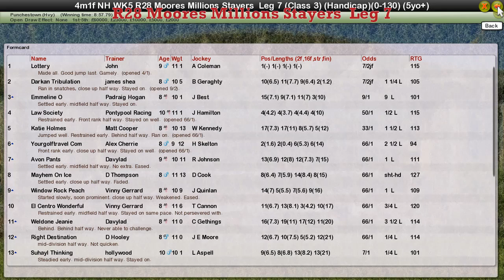NH WK5 R28 Moores Millions Stayers Leg 7